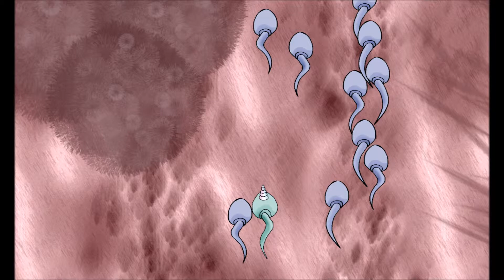Spermicorn Theme (extended)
Original Theme from Spermicorn, a game made in three days for Ludum Dare 38 Challenge by Tommyflower,Fanu,Javarnanda.